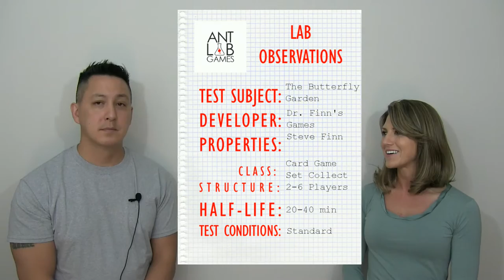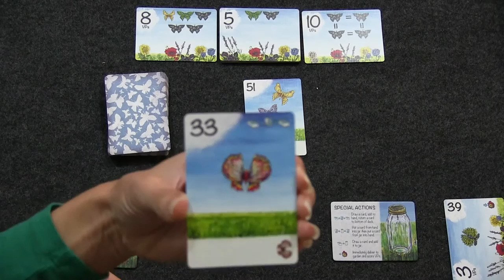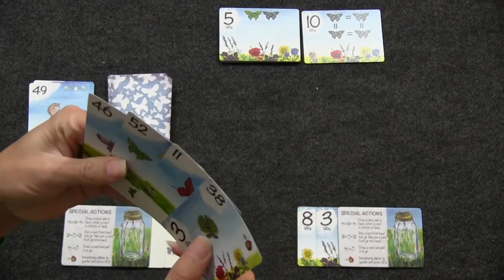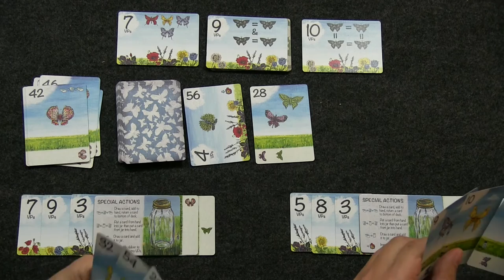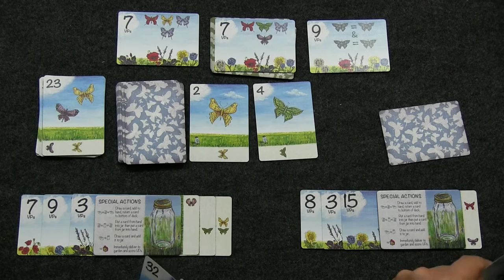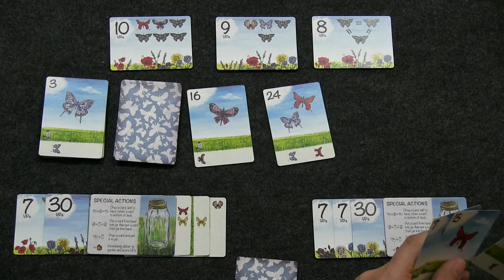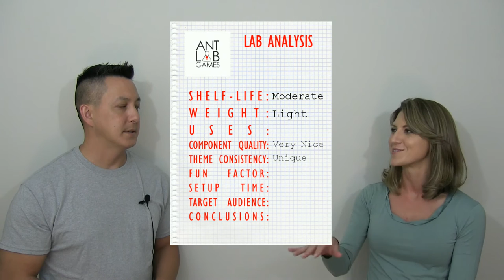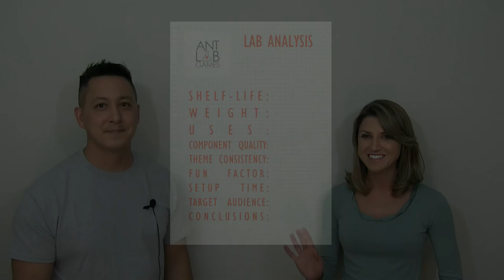The Butterfly Garden Playthrough Review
Playthrough and review of The Butterfly garden by Dr. Finn's Games.

**Review copy provided to the channel by Dr. Finn's Games. As always, Ant Lab Games does not accept review fees. Ever.